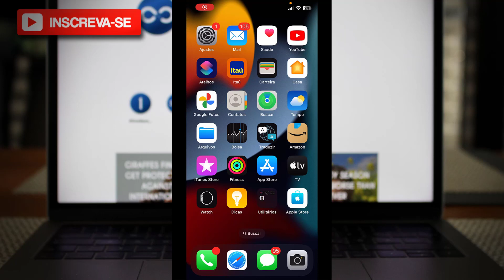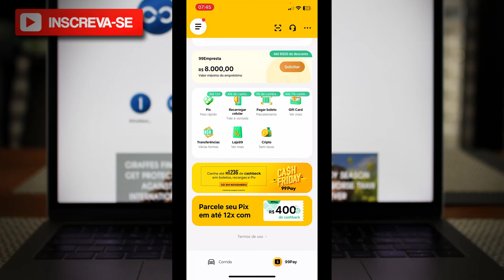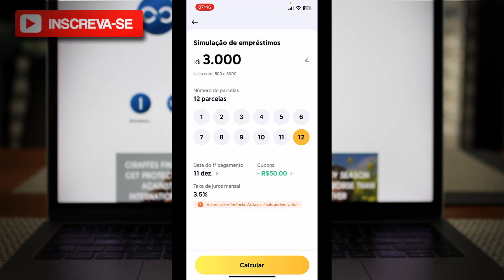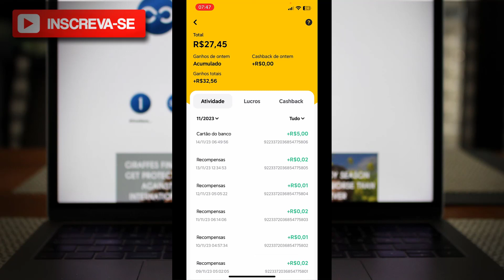Credito Pessoal da 99Pay | Como Solicitar o Empréstimo pelo Celular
✨ Se você curtiu o tema do vídeo de hoje: "Credito Pessoal da 99Pay | Como Solicitar o Empréstimo pelo Celular", já deixe o seu LIKE 👍 no vídeo.